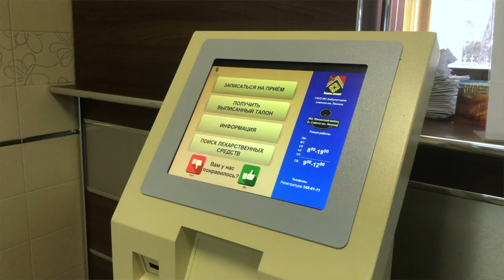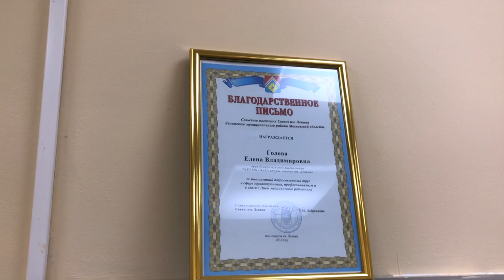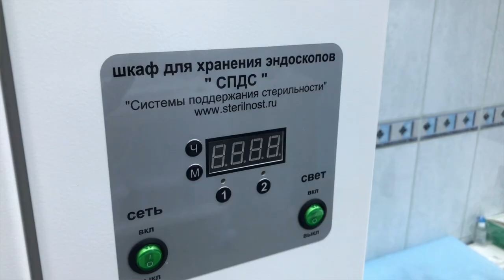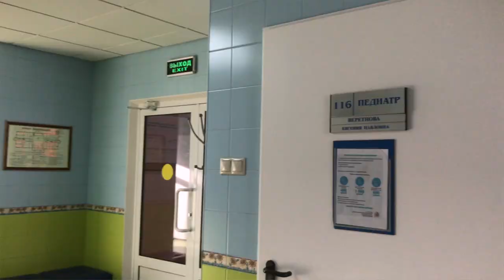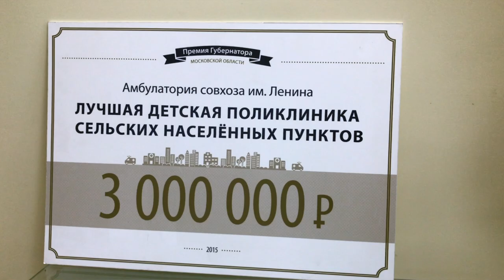Против коронавируса и других болезней у нас есть...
Как и кого лечат в поликлинике Совхоза имени Ленина, а так же какое диагностическое оборудование есть в распоряжении амбулатории, рассказала главный врач Ирина Александровна Тураева.
Подержите канал ТВ Совхоз: Карта СБ - 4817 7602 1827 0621